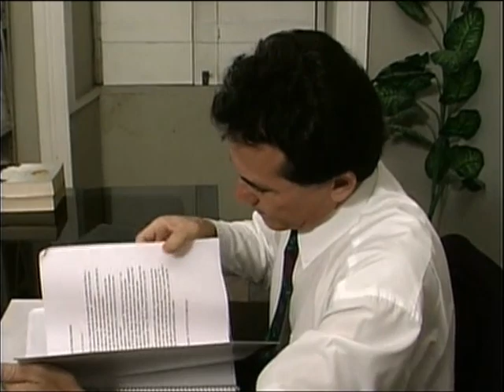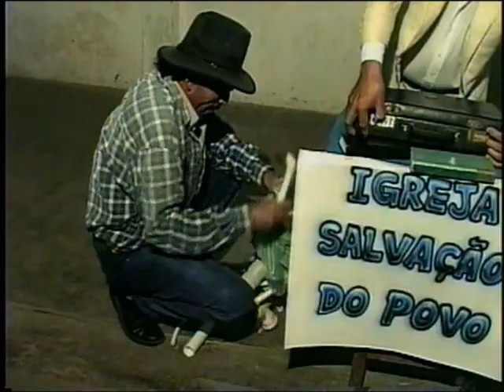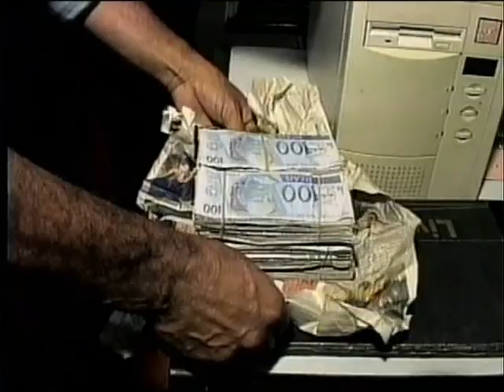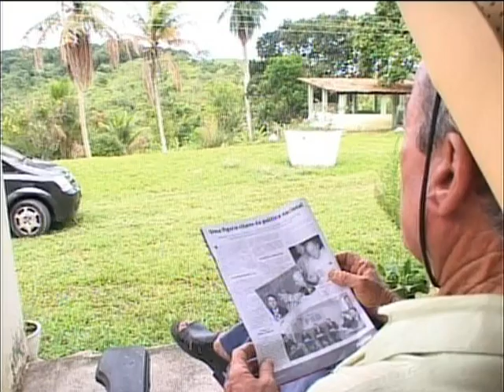Borba Gato Filme: A Valise foi Trocada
A Valise foi trocada é mais um ótimo filme com a participação do ator, diretor e cantor de forrós pernambucano Borba Gato. Assista e deixe o seu comentário  (=^‥^=)